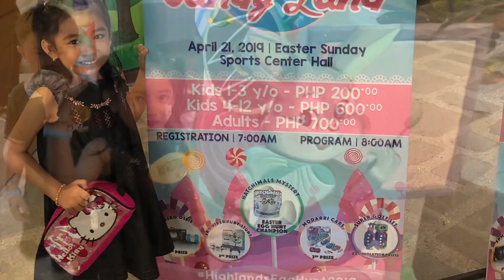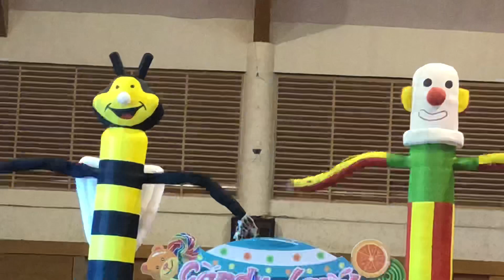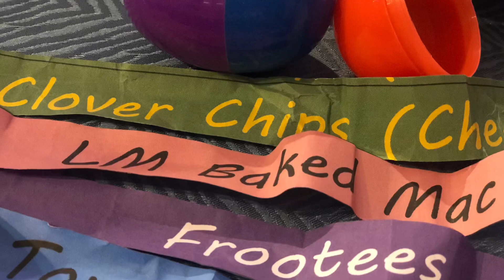Easter Egg Hunt 2019